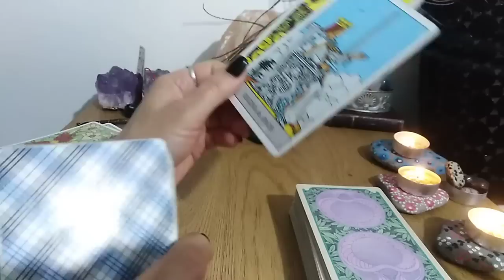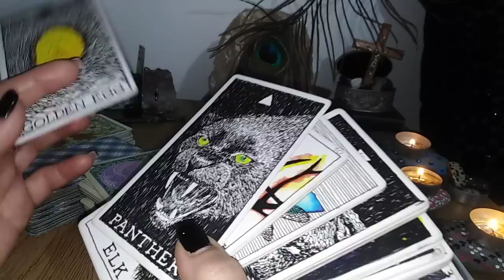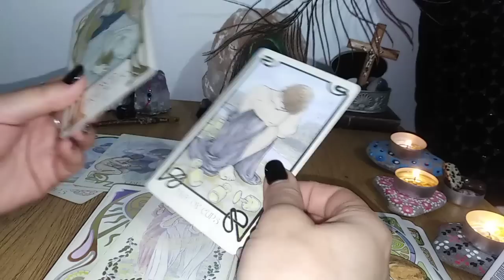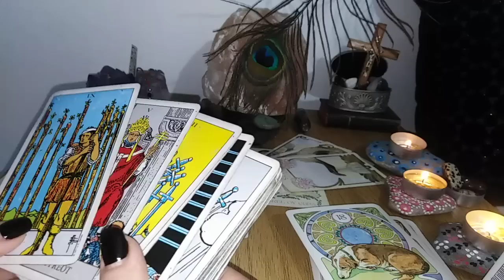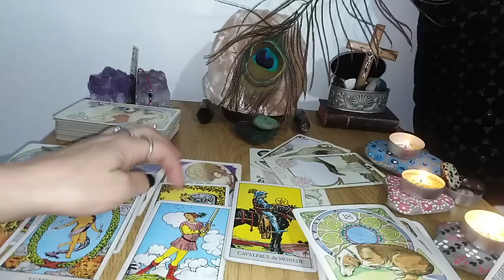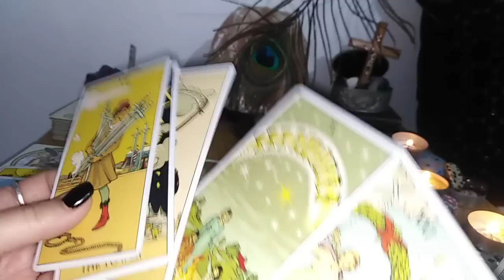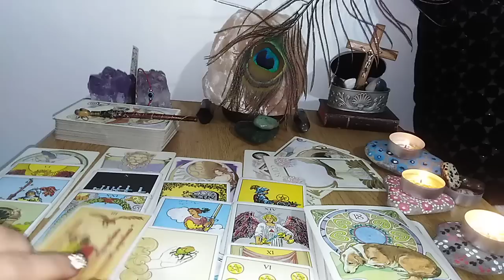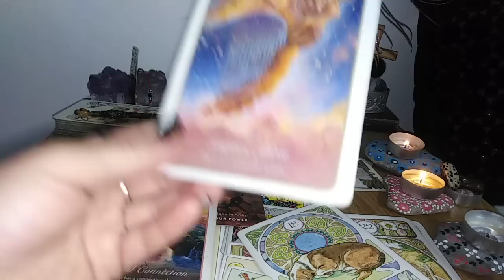PESTI - APRILIE/MAI - O NOUA IUBIRE, UN NOU INCEPUT, O DECLARATIE DE DRAGOSTE (PT UNII)